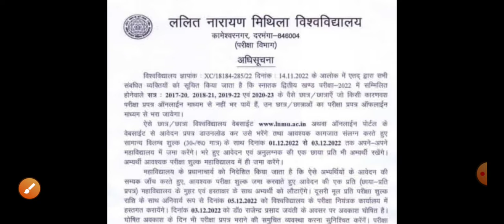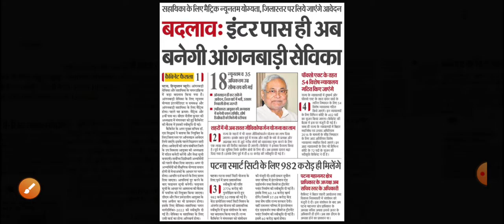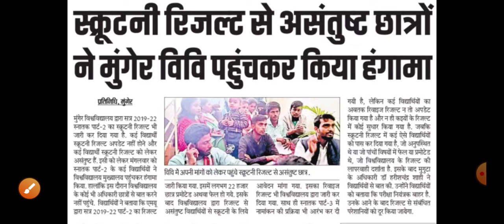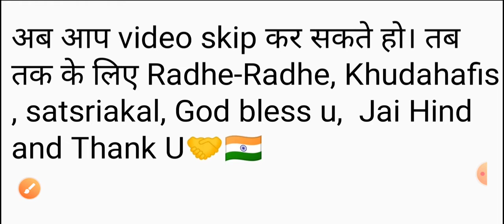Bihar daily educational news 30 November 2022